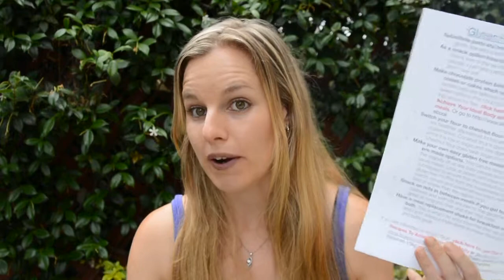Gluten Free Diet Ideas - My Experience Being Gluten Free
Are you gluten sensation, intolerant or have coeliac disease? I didn't even know that I was gluten sensitive until I stopped eating gluten products and experienced great results. You might be gluten sensitive too and don't even know, many people are... To download the Gluten Free Diet Ideas PDF or to read the full blog post go